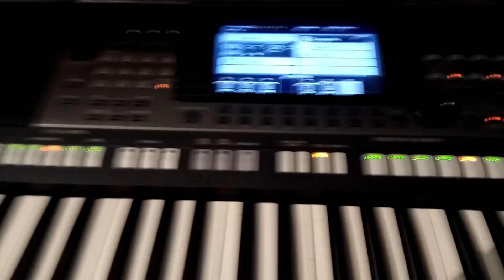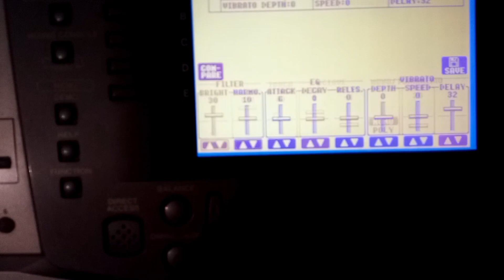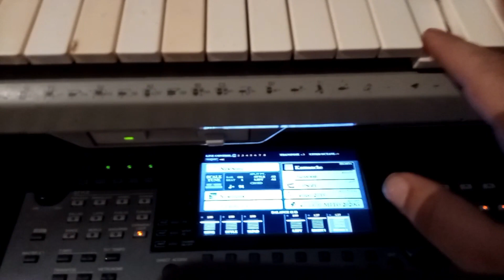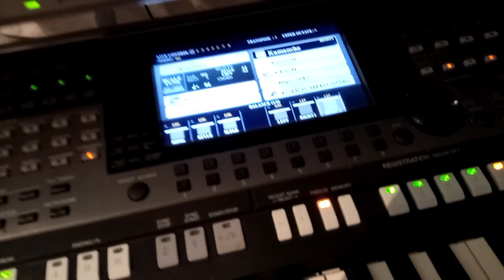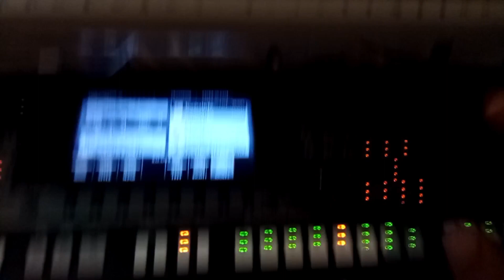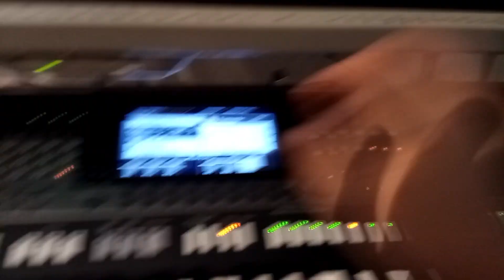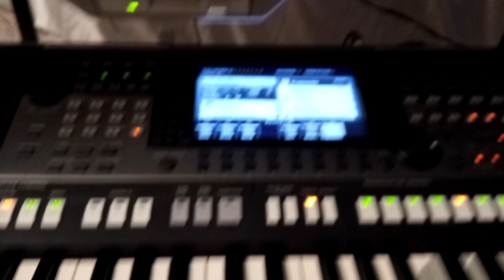Rababa tipo a1000 sur a3000 zar3i v5 2020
Rababa a1000
Rababa tipo
Rai a1000
A3000
ربابة تيبو بلعباس في 3000a